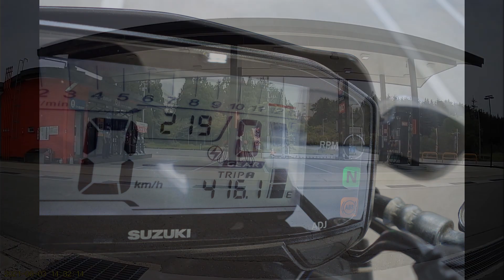能登町ドラレコと祭り動画『小木・松波・恋路・柳田』2021/06 No3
能登町を回り祭りで行った事の有る場所を
廻りました。その場所の祭り動画も組み合わせて有ります。
00:00 小木に到着
00:44 小木とも旗祭り
02:44 小木袖キリコ祭り
09:04 いかの駅
10:00 松波人形キリコ祭り
14:40 恋路火祭り
17:00 柳田大祭
最初はバイクで行ったんですが、動画ブレまくりで～
車で行き二度回りました。
動画、長くなりそうなので、三本になりました。
※ナレーションは音読さん